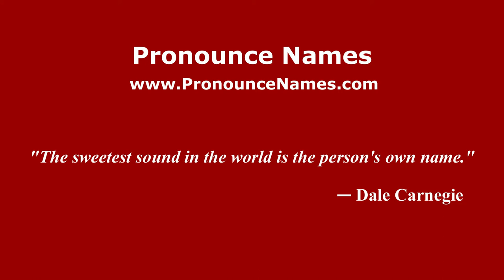How to pronounce Carrieri (Italian/Italy) - PronounceNames.com